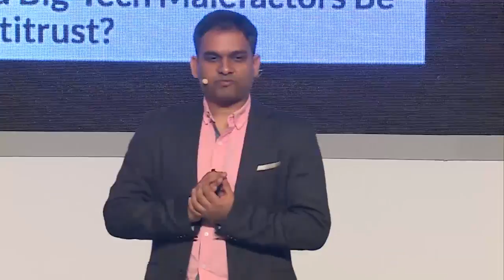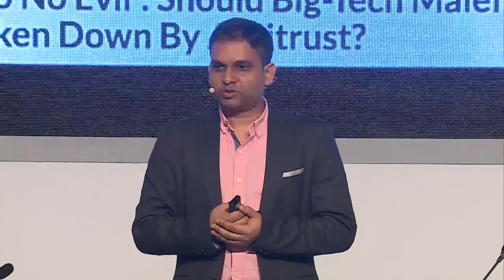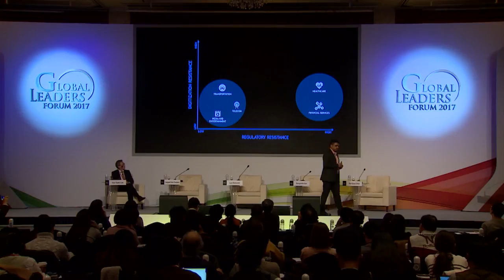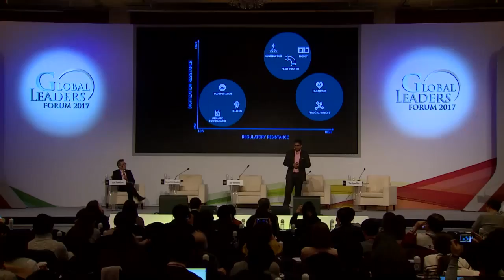[Global Leaders Forum 2017] Dominating the Platform! (Sangeet Paul Choudary)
플랫폼을 선점하라! / Dominating the Platform!

[Ch.19] 재미에 감동을 더하다, TV조선